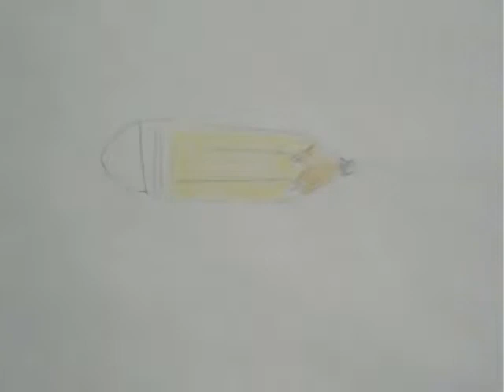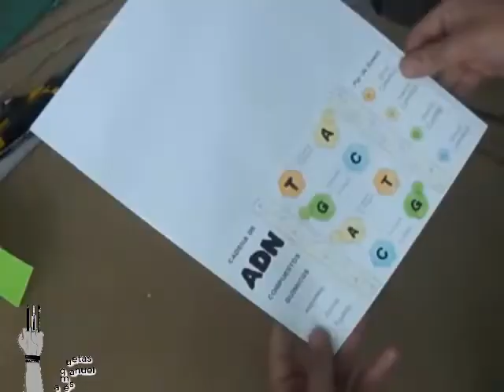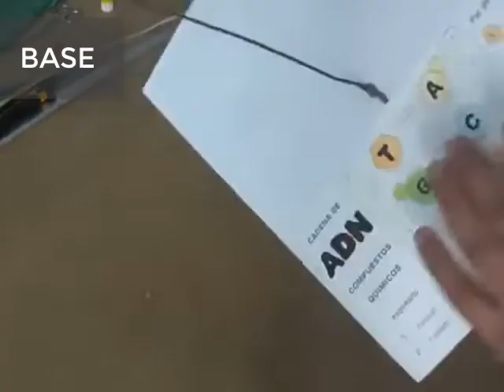Estructura ADN 1 (DNA Structure 1)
Descarga la plantilla:
ADN

MATERIALES:
- Alambre de 35 cm
- Fomi color carne 10 X 20 cm
- Fomi color rojo 8 X 12 cm
- Fomi Colores: naranja / verde / amarillo / azul
- Cartón grueso del tamaño de una hoja carta
- Dos tiras de cartón 2 cm ancho X 28 cm de largo
- Dos tiras de cartón 2 cm ancho X 20 cm de largo